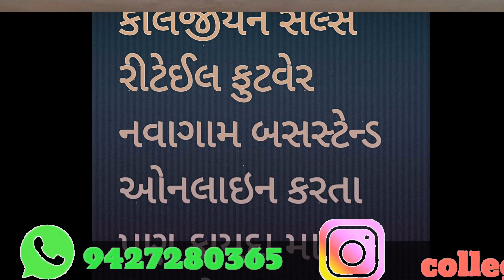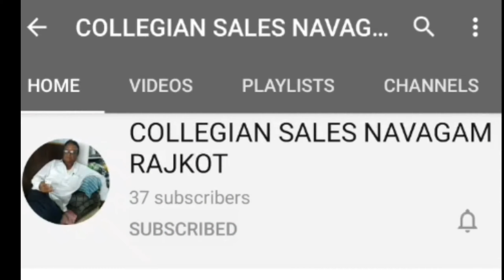RAJVADI MOJADI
instgram Id link